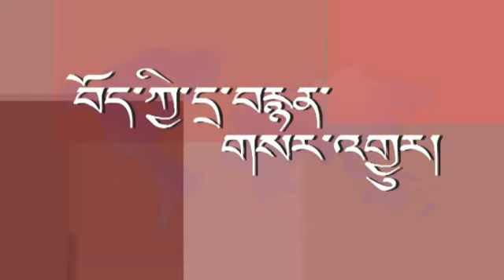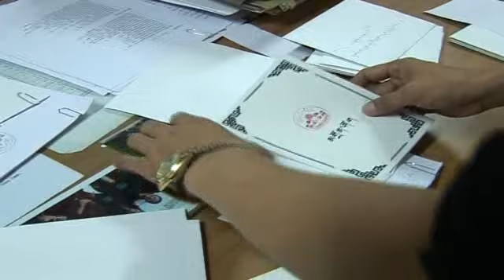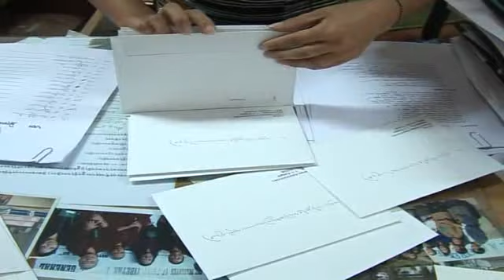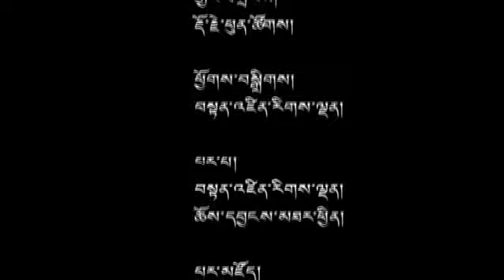05 July 2012 - TibetonlineTV News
Headlines:  Dharamsala Gears up to Celebrate His Holiness's 77th Birthday ◆ Intervention on Tibet at the UN Human Rights Council ◆